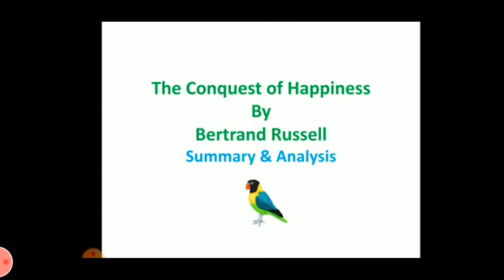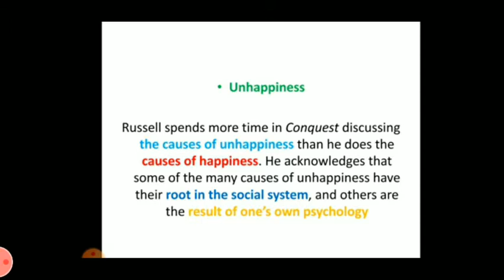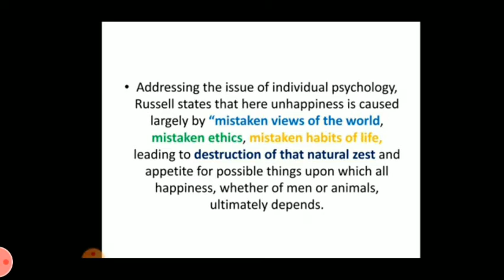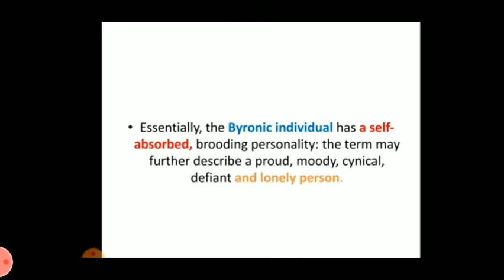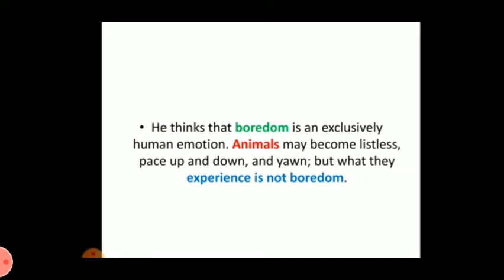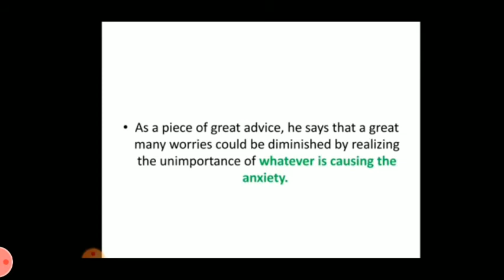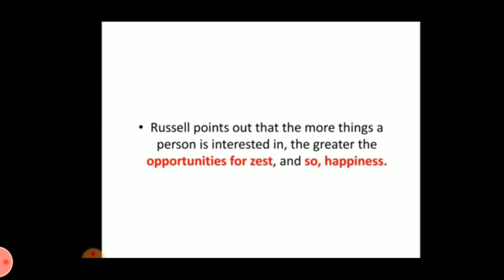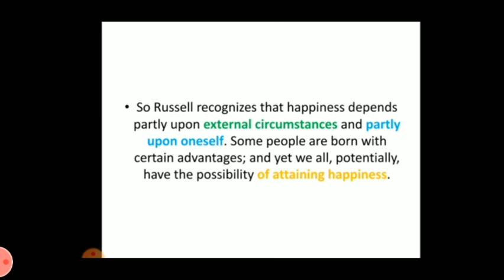The Conquest of Happiness by Bertrand Russell Analysis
The Conquest of Happiness Bertrand Russell Analysis by Zeeshan Shafique